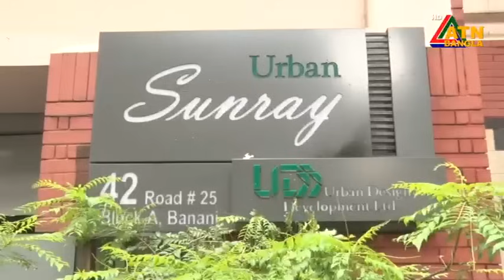এটিএন বাংলার সকাল ৭ টার সংবাদ । ০৪.০৮.২০২৪ । Bangla Khobor | Ajker News